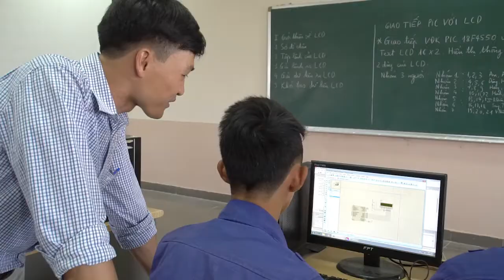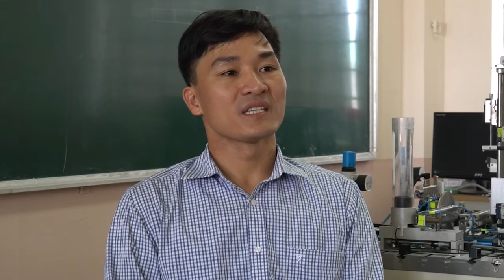Thành công từ công tác bồi dưỡng, đào tạo giáo viên